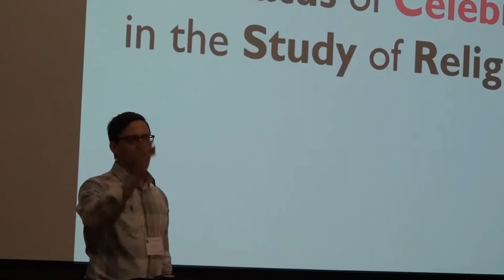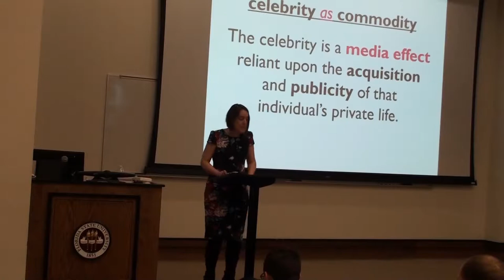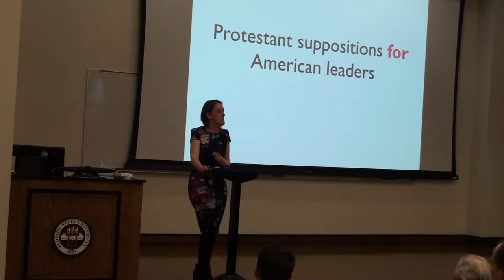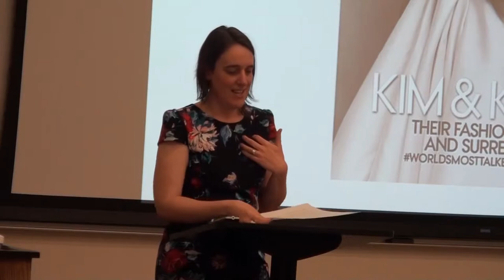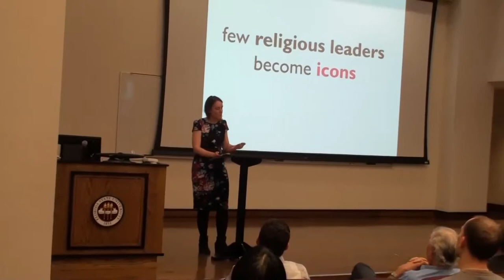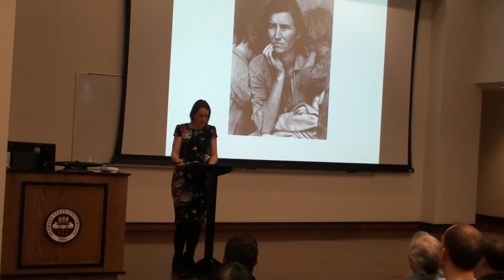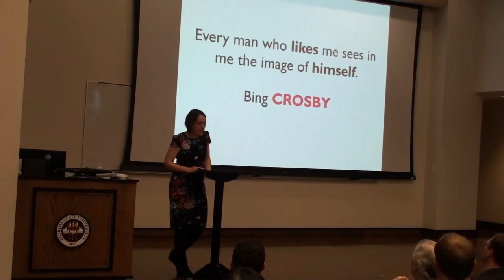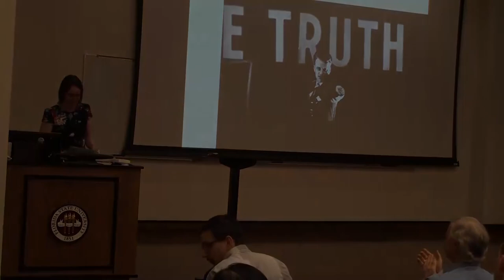Dr. Kathryn Lofton - Keynote Address - 15th Annual Graduate Student Symposium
The Florida State University Department of Religion Presents
15th Annual Graduate Student Symposium
Keynote Address by Dr. Kathryn Lofton of Yale University
"The Status of Celebrity in the Study of Religion"
Dodd Hall Auditorium